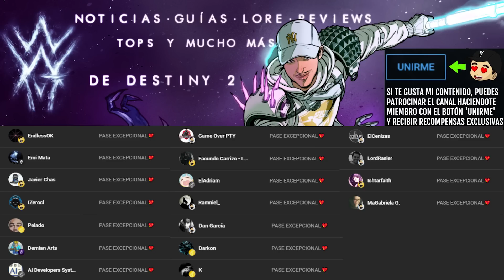9 AÑOS DESPUÉS POR FIN SABEMOS COMO FUNCIONAN LOS ESPECTROS! | Destiny 2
POR FIN SABEMOS COMO FUNCIONAN LOS ESPECTROS! - Como Pueden Revivir y Zonas de Oscuridad | Destiny 2

✨¡SÍGUEME!

📰Fuentes de información mencionadas en el video:
(Ninguna)

💠💻MI PC:
• CPU: AMD Ryzen 7 5800X 3.8 GHz 8-Core Processor
• GPU/ Gráfica: Gigabyte GeForce RTX 3060 12 GB
• PLACA BASE: Asus ROG STRIX B550-F GAMING (WI-FI) ATX AM4
• CPU Cooler: Corsair H100i RGB PLATINUM 75 CFM
• Memoria RAM: Corsair Vengeance RGB Pro 32 GB DDR4-3200 CL16
• ALMACENAMIENTO: Samsung 970 Evo Plus 1 TB M.2-2280 NVME
• TORRE: Corsair iCUE 465X RGB ATX
• FUENTE: Corsair 850 W
• Monitor: MSI Optix G241 23.8" 1920x1080 144 Hz